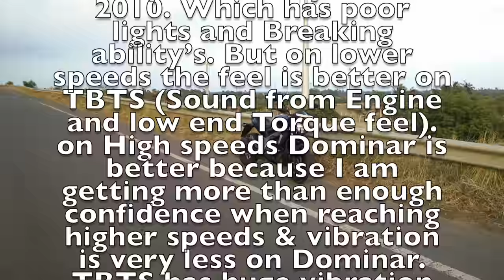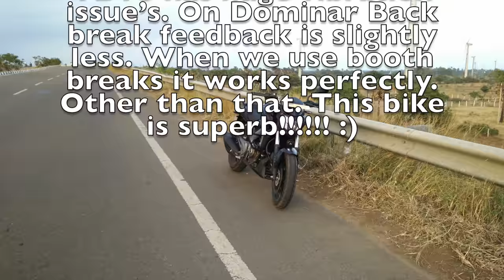My Bajaj Dominar 400 (Brought from Deedi Bajaj Thiruvananthapuram Kerala)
My Bajaj Dominar 400 delivered on 25/01/2017 from Deedi Bajaj Thiruvananthapuram Kerala.. Now i have done 700+ KM on this bike.. I really like this bike :)